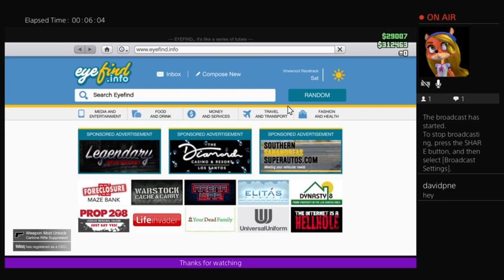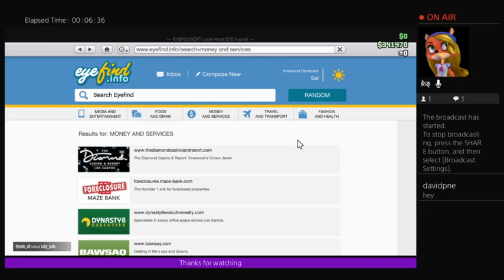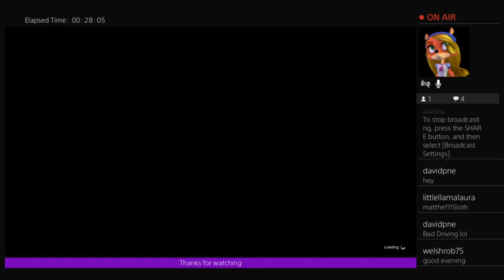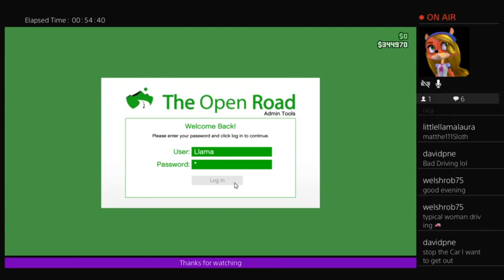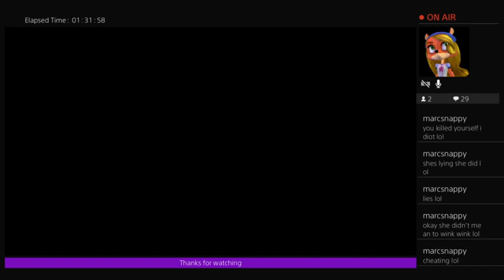Gta5 playing around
playing some GTA 5 with pratt playz -- live on twitch every Wednesday at 7pm.